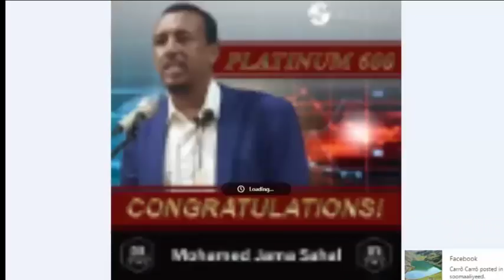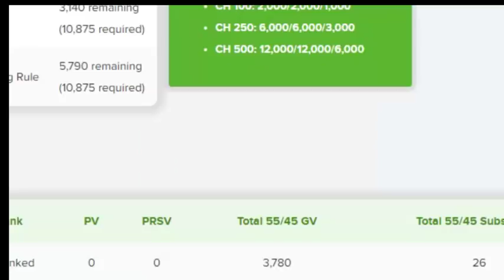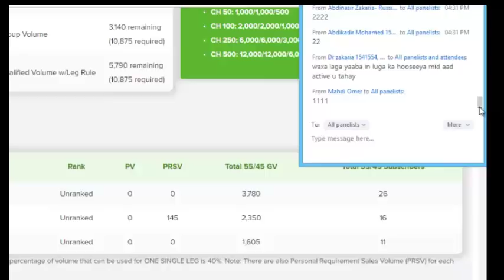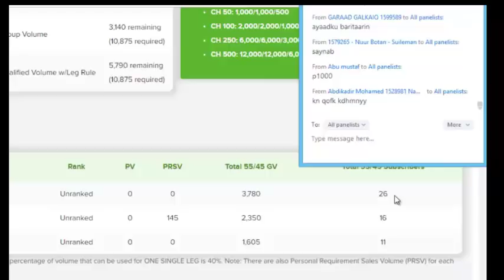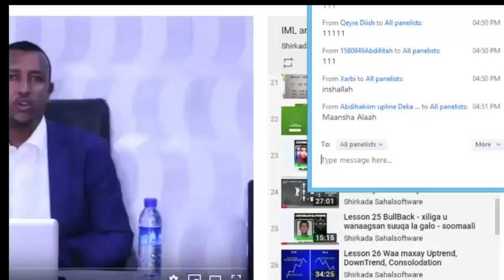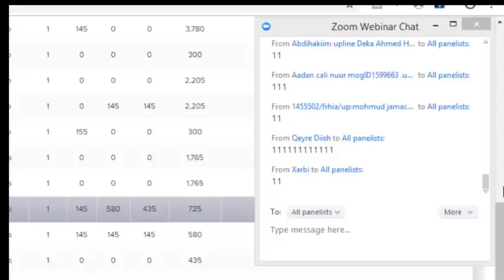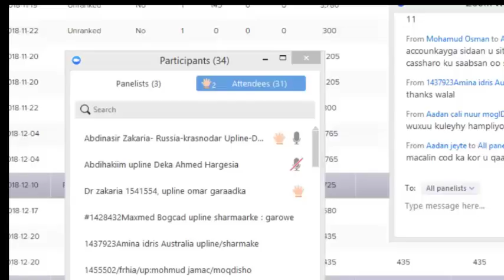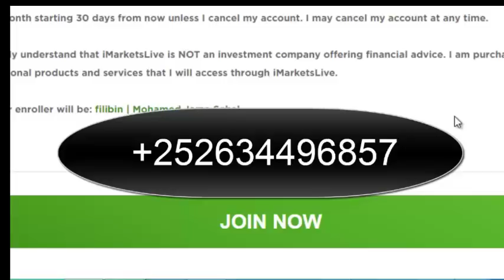Lesson 36 ZOOM LIVE - Tababarkii ardaya ee galabta iyo Dhiiri gelin iyo Tartan FOREX Sahalsoft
Whats up - kan ayaad nagala soo xidhiidhi karaysaa, ha ilaawin inaad Subscriber dhehdid si aad casharada cusub u heshid sidoo kalena Share taabo